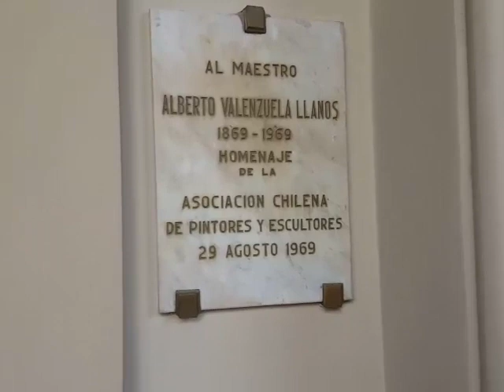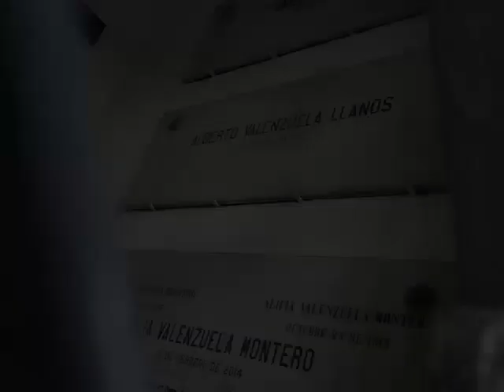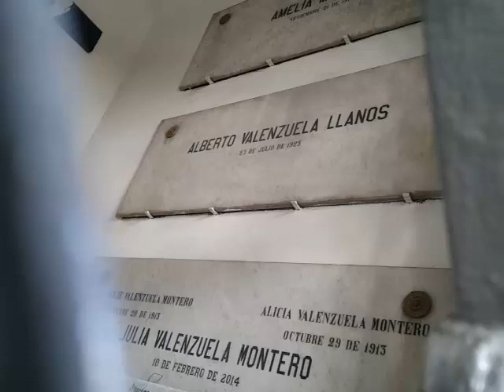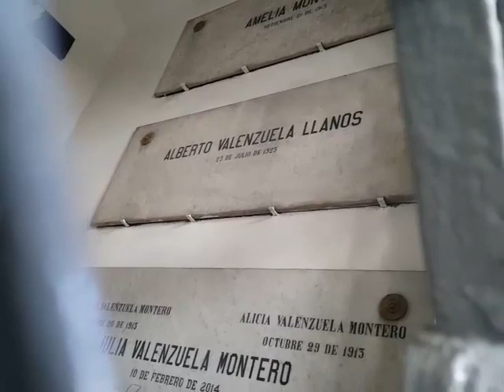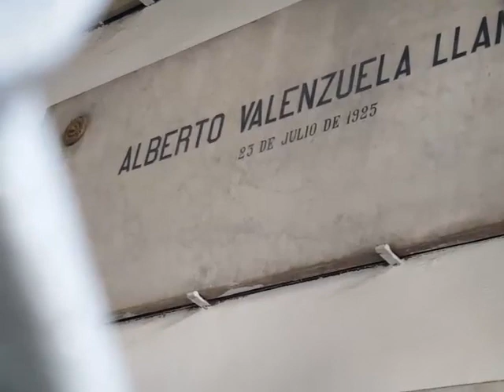Visitando al Laureado Pintor Chileno Alberto Valenzuela Llanos, Cementerio Catolico